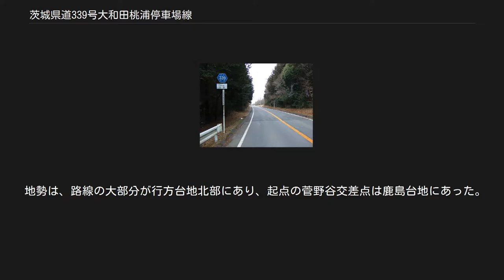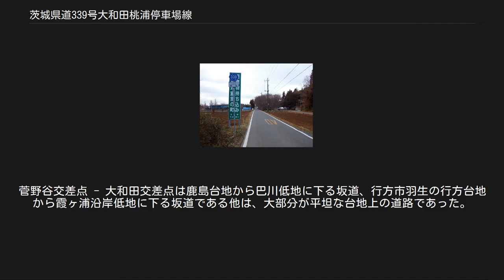茨城県道339号大和田桃浦停車場線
都道府県道_(廃止)
茨城県道339号大和田桃浦停車場線 小川町上合（2006年1月） 行方市羽生（2006年1月） 茨城県道339号大和田桃浦停車場線（いばらきけんどう339ごう おおわだももうらていしゃじょうせん）は、茨城県鉾田市から行方市に至り鹿島鉄道線（廃線）旧桃浦駅と接続するかつて存在した県道である。
桃浦駅の廃止に伴い、2008年4月17日にこの県道も廃止された。
 前身にあたる県道城之内桃浦停車場線（整理番号422）は、茨城町城之内 - 鉾田町大和田の区間が1994年（平成6年）4月1日付で主要地方道である県道水戸神栖線の一部として昇格・路線認定されたことにより、同時に路線廃止となった。
これに伴い県道城之内桃浦停車場線の残存区間は、起点を鉾田町大和田（現、鉾田市大和田）の県道茨城鹿島線交点、終点を玉造町羽生（現、行方市羽生）の桃浦停車場とする新たな路線として、一般県道大和田桃浦停車場線（整理番号422）に認定された。
 2007年（平成19年）4月1日に鹿島鉄道線の廃線に伴い桃浦駅が廃止となったあとも大和田桃浦停車場線は存続したが、翌2008年（平成20年）4月17日をもって路線廃止された。
路線廃止と同時に後継として、国道355号重複と桃浦駅取り付け道路を除外した区間を持って県道大和田羽生線へ引き継がれることとなった。
 菅野谷交差点 - 大和田交差点は1.5車線、小美玉市与沢 - 行方市羽生が1.5車線の未改良道路であった他は、小美玉市下吉影 - 与沢間は2車線に整備されていた。
 地勢は、路線の大部分が行方台地北部にあり、起点の菅野谷交差点は鹿島台地にあった。
菅野谷交差点 - 大和田交差点は鹿島台地から巴川低地に下る坂道、行方市羽生の行方台地から霞ヶ浦沿岸低地に下る坂道である他は、大部分が平坦な台地上の道路であった。